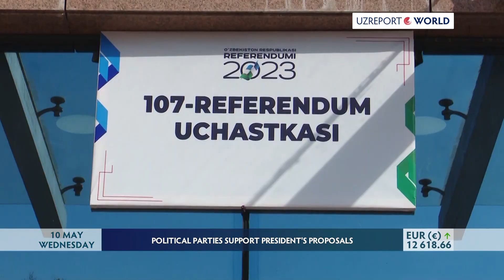POLITICAL PARTIES SUPPORT PRESIDENT'S PROPOSALS